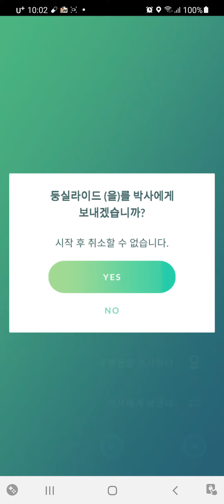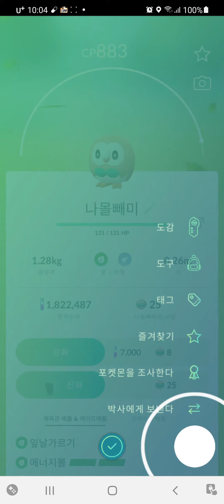거북이1호의 포켓몬고 (포니타(가라르폼),둥실라이드,꼬지보리,나몰빼미 잡기)